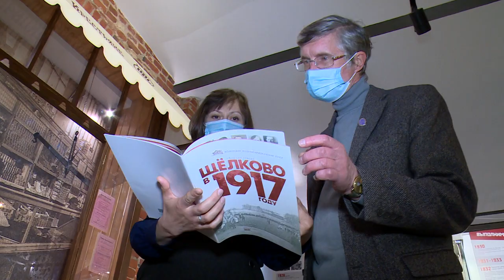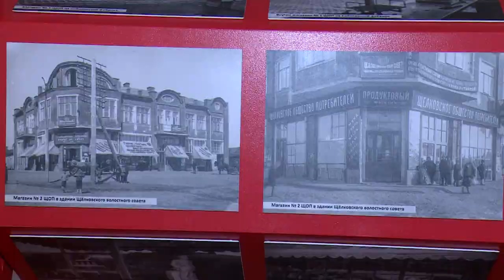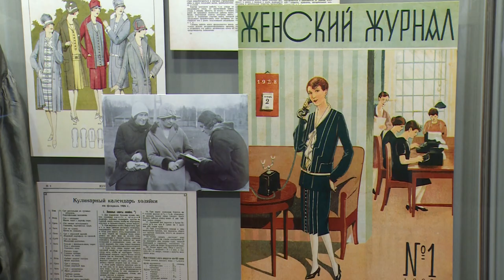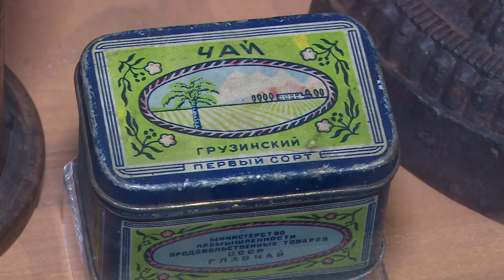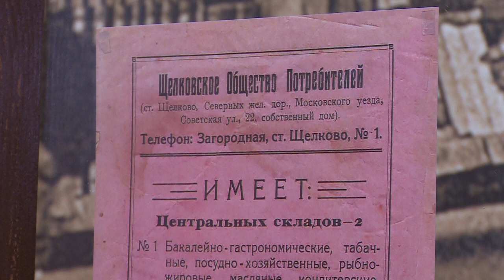ОТКРЫТИЕ НОВОЙ ЭКСПОЗИЦИИ В ЩЁЛКОВСКОМ ИСТОРИКО-КРАЕВЕДЧЕСКОМ МУЗЕЕ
Музейная экспозиция, посвящённая событиям 1917-41 годов, открылась в Щёлковском историко-краеведческом музее. В числе предметов - уменьшенная копия экспоната «Рабочий клуб» с советского раздела Всемирной выставки в Париже. Подробности расскажет наш корреспондент.